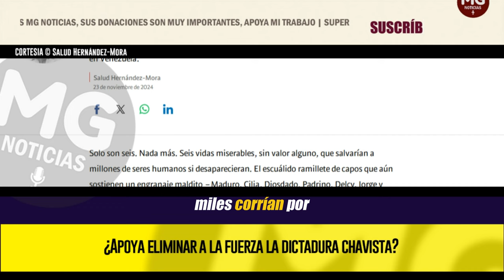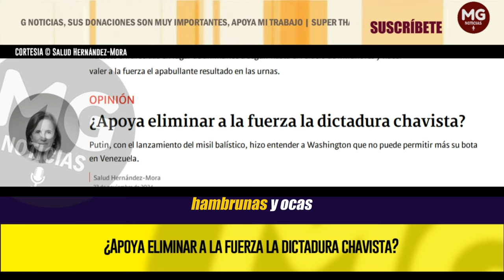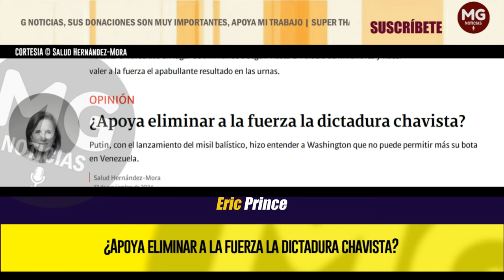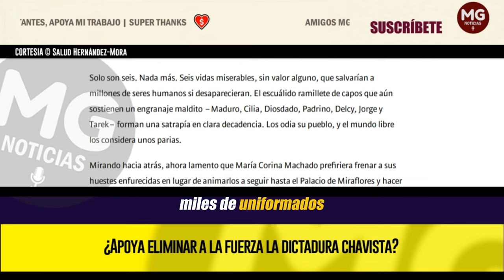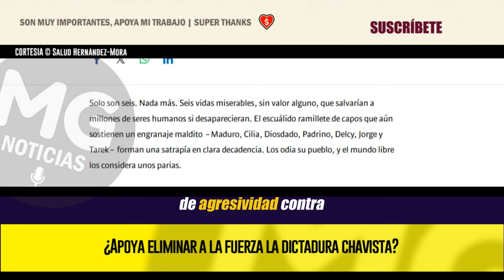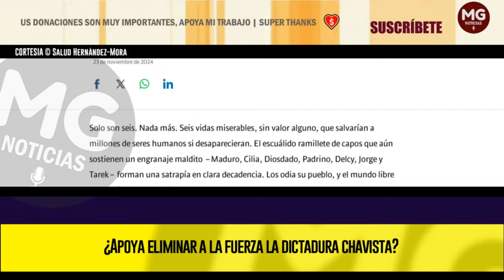¿APOYA ELIMINAR A LA FUERZA LA DICTADURA CHAVISTA? 🔴 Imperdible Columna Salud Hernández-Mora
Solo son seis. Nada más. Seis vidas miserables, sin valor alguno, que salvarían a millones de seres humanos si desaparecieran. El escuálido ramillete de capos que aún sostienen un engranaje maldito –Maduro, Cilia, Diosdado, Padrino, Delcy, Jorge y Tarek– forman una satrapía en clara decadencia. Los odia su pueblo, y el mundo libre los considera unos parias.